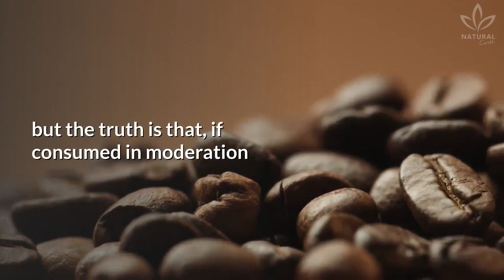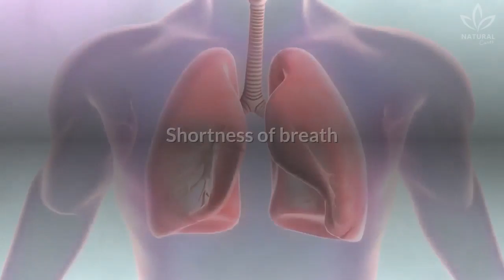How Much Coffee Is Too Much? A New Study Has the Answer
How many cups of coffee is safe to drink in a day?

Do you like coffee?

With or without milk?

Sweetener, sugar or black?

Everybody knows that coffee is a stimulant and reduces the feeling of tiredness.

That's why many people use it as a quick way to wake up in the morning.

One of the problems of coffee is the time when we drink it, as we have seen in a recent video (click on the link at the end of this video to learn more about it) and its excessive consumption.

Many things are said about coffee, but the truth is that, if consumed in moderation it can be incredible to our health.

Did you know that coffee, in the right dose, makes people more alert, increases the metabolism,  prevents uterine and liver cancer, type 2 diabetes and offers many other benefits?

If you end up consuming more coffee than what you are used to and exceed the recommended amount, you may present many symptoms, which we will explore in this video.

It's also important to remember that many foods and beverages contain caffeine.

If you want to be healthy and keep your daily cup of joe, pay attention to how much you are ingesting.

Now, tell us: how many cups of coffee you drink in a day?